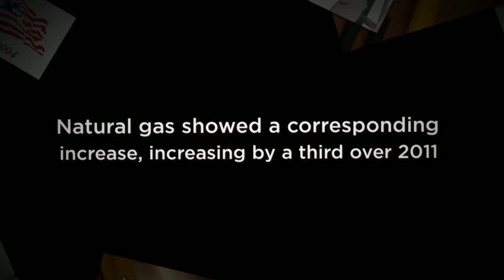More than one million residential air-conditioning units were sold in 1953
The window-unit air conditioner was first introduced in 1932, although it was decades before they were affordable enough for most people.